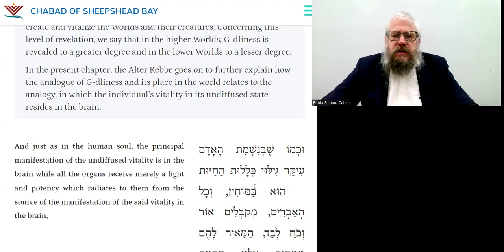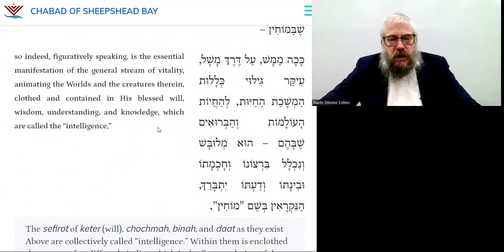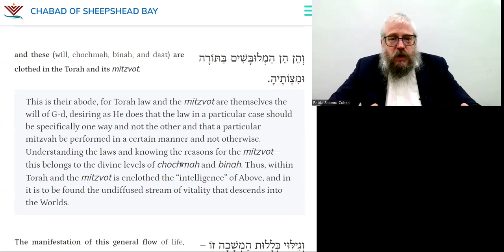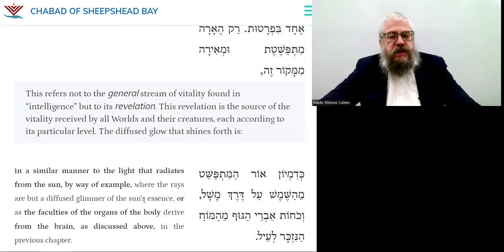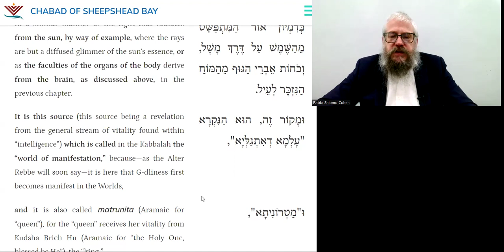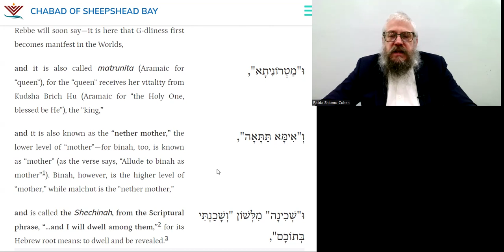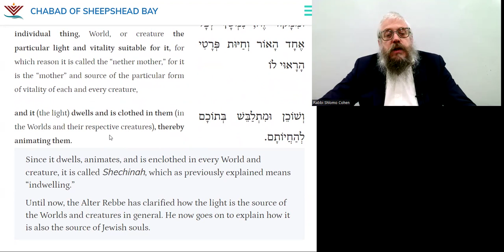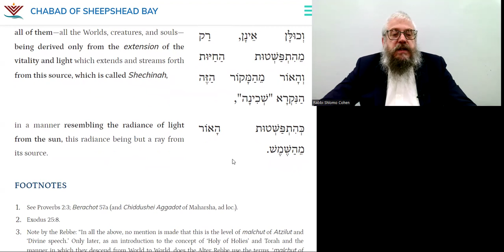The Divine Brain of The World | DAILY TANYA~188~ 28 Iyar | Likutei Amarim-Ch 52-1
20 Minutes Daily Tanya class with Rabbi Shlomo Zalman Cohen
28 Iyar (Leap Year)
 כח אייר (מעוברת)
Wednesday, June 5, 2024
ספר התניא - לקוטי אמרים פרק נב 1